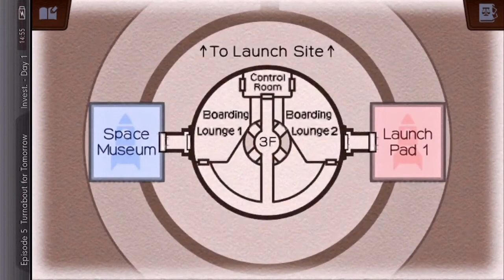Mega Sucks at Ace Attorney: Dual Destinies #110 - Broken Mirror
Seven years of bad luck.

What is Phoenix Wright: Ace Attorney - Dual Destinies?

Ace Attorney - Dual Destinies is a visual novel adventure game developed and published by Capcom in 2013. The game was originally released on the 3DS, but it received a port for IOS a year later. Taking place about one year after Apollo Justice: Ace Attorney, Phoenix Wright has once again returned to the courtroom to prevent innocent people from being thrown into jail.

This time around, the player will take control of three characters: Phoenix Wright, Apollo Justice, and Athena Cykes. All three of them have something interesting to add to the mix, and all three of them have fully fleshed out personalities of their own.  Together at the Wright Anything Agency, they take on cases that seem practically impossible to win, with the absolute belief that their client is innocent.

Things will certainly be tough, however, as the developers decided to return to form with an "evil" prosecutor. The main opponent of this game is Simon Blackquill, and he is not to be messed with. He's tough, sinister, and he does not mess around. Like every great prosecutor in these games, there's more to him than meets the eye, but just what exactly?

Ace Attorney - Dual Destinies is the first game to feature 3D character models, being the first game not to be developed for or ported to the Nintendo DS. This creates a new, smooth, and refreshing atmosphere. But the jump isn't so great that veteran players can't get used to it. Fun, exciting, and full of just as much humor and heart as previous titles, Ace Attorney - Dual Destinies is sure to please old fans and newcomers alike.